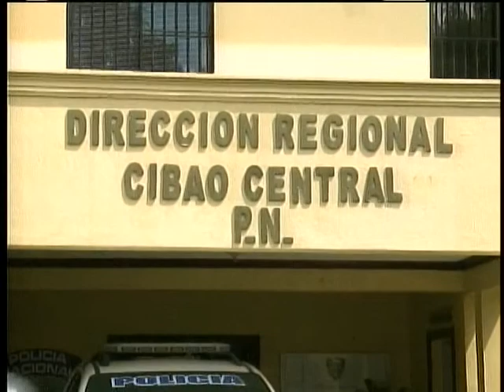En Santiago muestran preocupación por alto nivel de violencia y delincuencia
La Fundación Vanessa y el Voluntariado por la Seguridad de Santiago mostraron su preocupación por el incremento en los niveles de delincuencia y violencia según resultados de un estudio estadístico sobre el particular.